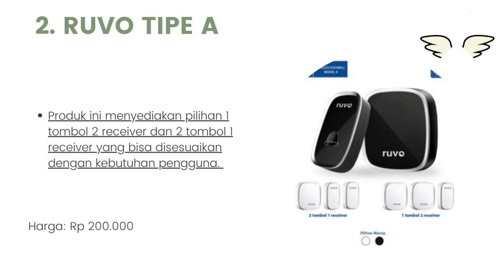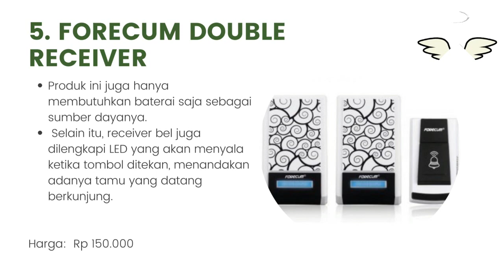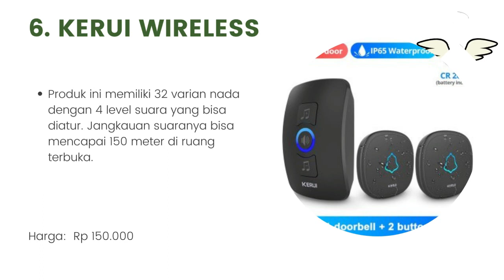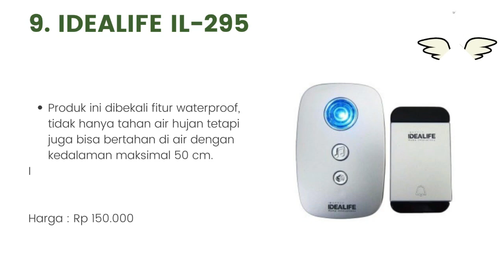10 Rekomendasi Bel Rumah Terbaik Jarak Dekat dan Jauh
Halo teman-teman gimana kabarnya nih ? semangat semuanya ya. oke teman-teman kali ini saya membahas tentang 10 Rekomendasi Bel Rumah Terbaik Jarak Dekat dan Jauh. untuk lebih lanjut simak videonya sampai habis mantul.